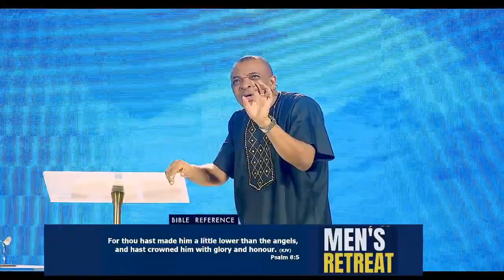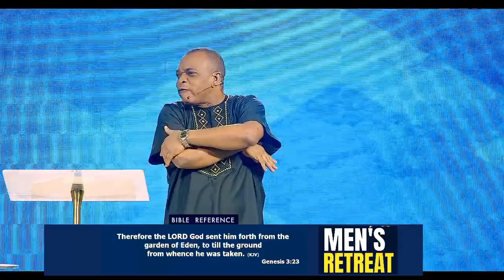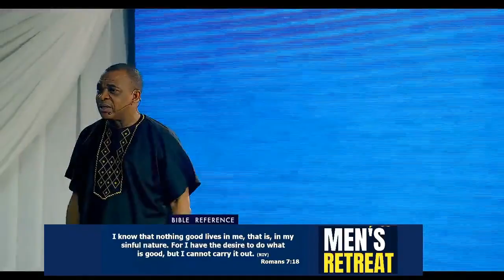THE FOUR-SQUARE GOSPEL | DR FRED | MEN'S RETREAT DAY 1 | AUGUST 2024